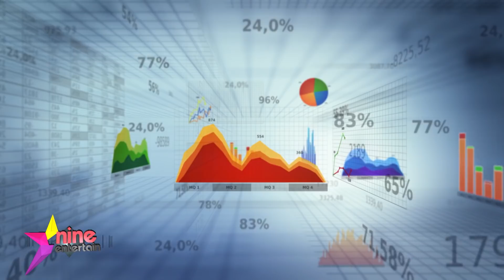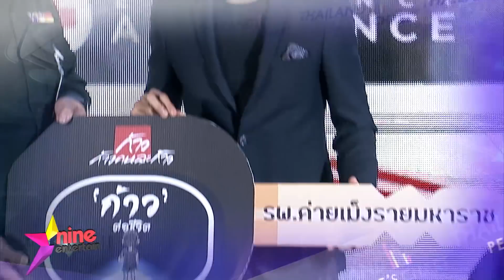รายการไนน์เอ็นเตอร์เทนไนท์ไลฟ์ 1 พ.ค. 2562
โพลมหาชน เผยผลสำรวจ “คนบันเทิง ขวัญใจผู้ใช้แรงงาน ปี 2562” // “บี้ – กุ๊บกิ๊บ – เป่าเปา” แท็คทีมแจกอาหารและน้ำดื่มให้ผู้ยากไร้ // ครอบครัวไว้ใจให้ “พีช” ควง “แพทริเซีย” เที่ยว // ความท้าทายใหม่ “ใบเฟิร์น” รับบทสาวประเภทสอง // “นิว – เป็ก” เดินสายขอลูกจากสิ่งศักดิ์สิทธิ์ // “ฝน” วอนแฟนคลับอย่าโทรป่วนผู้จัดการ